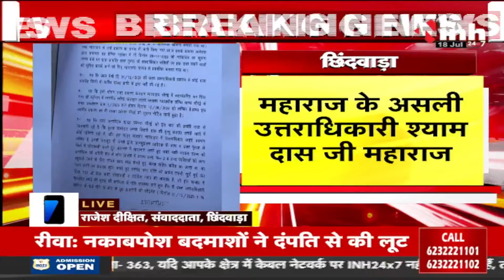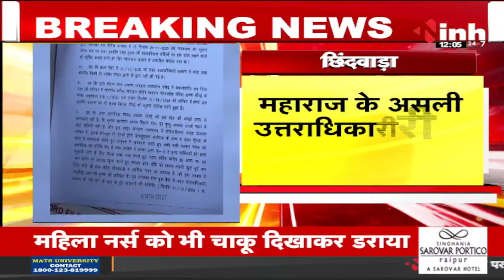महंत Kanak Bihari Das Maharaj के खाते से 90 लाख रूपए लेकर भागी साध्वी | Chhindwara News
Incoming Search Terms: